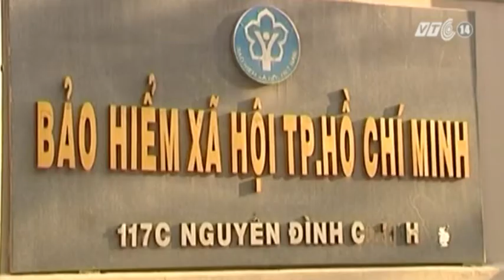VTC14_Lãnh đạo cấp phòng ở TP HCM sẽ phải thi tuyển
Lãnh đạo cấp phòng ở TP HCM sẽ phải thi tuyển:
Với hi vọng sẽ có những nhà lãnh đạo, quản lý trẻ, đầy năng lực và nhiệt huyết, UBND TP.HCM đã ban hành đề án thi "Tuyển chức danh lãnh đạo, quản lý cấp phòng và tương đương" trong các cơ quan hành chính, đơn vị sự nghiệp công lập. Theo đó, để trở thành lãnh đạo quản lý cấp phòng và tương đương, cán bộ, công chức sẽ phải tham gia thi tuyển.